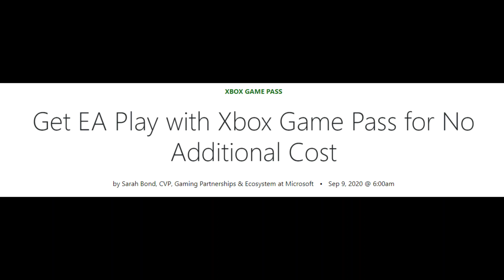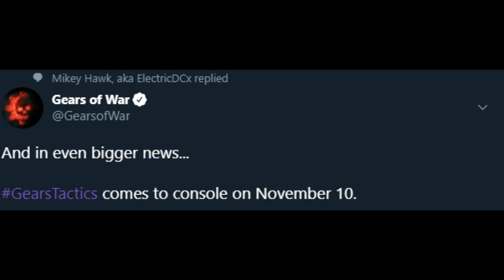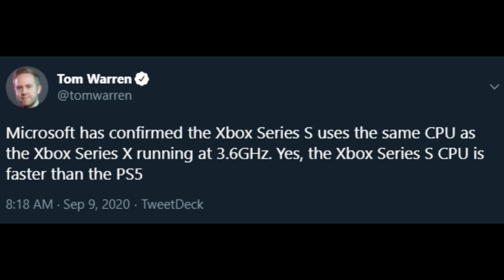So much Xbox news its hard to keep up